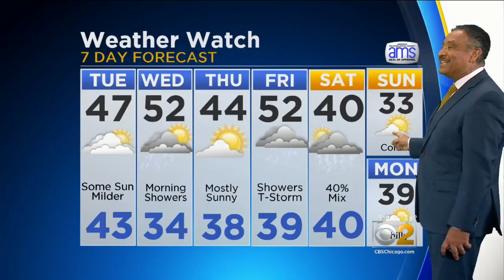CBS 2 Weather Watch (5 p.m. Nov. 13, 2017)